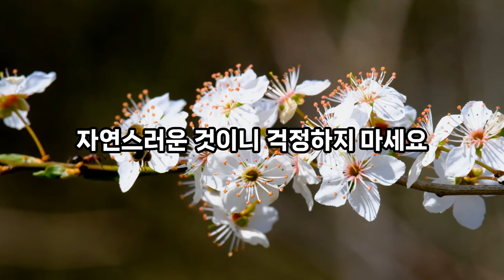자기 전 이것 한 스푼! 세포가 변하고 몸이 달라집니다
꿀은 단순한 단맛을 넘어, 자연이 선사한 가장 놀라운 건강 비밀을 담고 있습니다. 꿀 한 스푼이 당신의 몸에 어떤 기적을 선사할 수 있을까요? 지금부터 꿀의 건강 효능과 활용법을 하나하나 살펴보겠습니다.